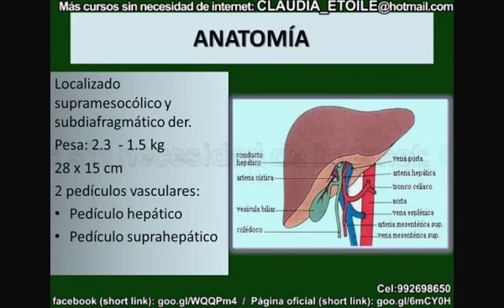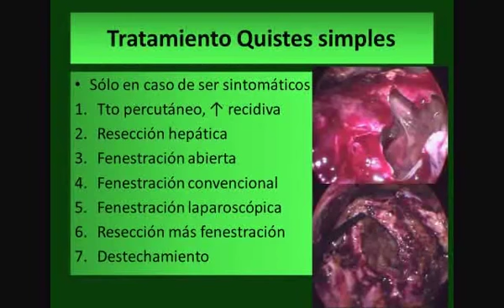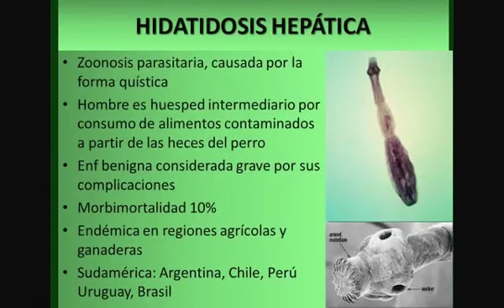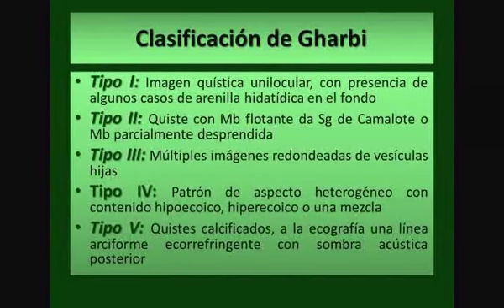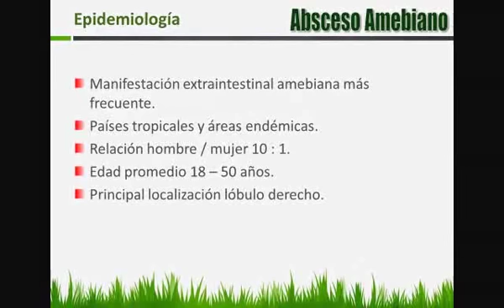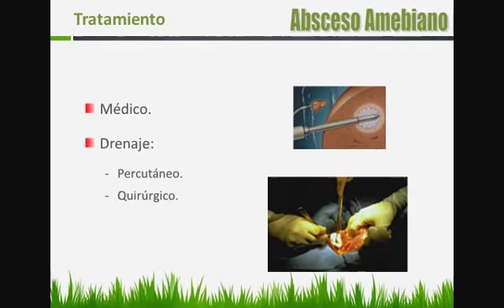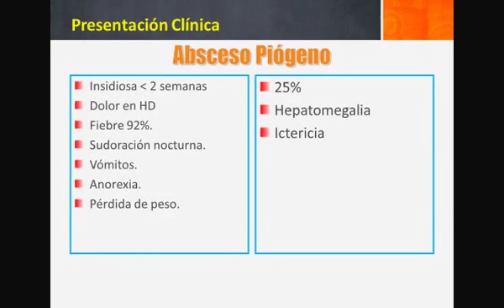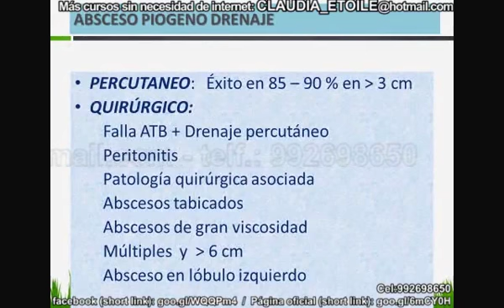Tmmed cirugía - 1 9